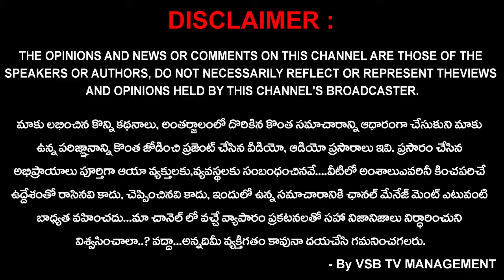రోడ్డునే పార్కింగ్ ప్లేస్ గా చేసుకుంటున్నా షాపింగ్ మాల్స్..? నిద్రావస్తలో అధికార యంత్రాంగం..? || VSB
రోడ్డునే పార్కింగ్ ప్లేస్ గా చేసుకుంటున్నా షాపింగ్ మాల్స్..? నిద్రావస్తలో అధికార యంత్రాంగం..? | Nirlakshyam || VSB TV